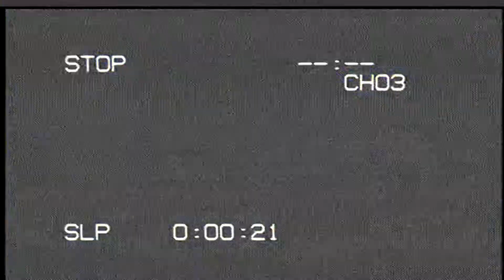ROAD TO GLOBAL: THE JUAN DEAG LEGACY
yoyoyo back up in this bitchhhhhhh. New vid every second day!!